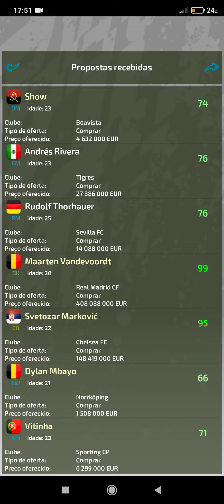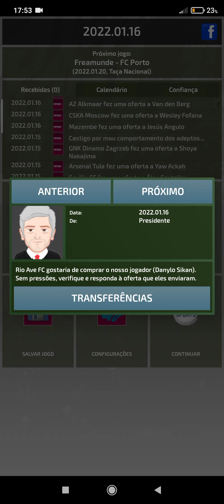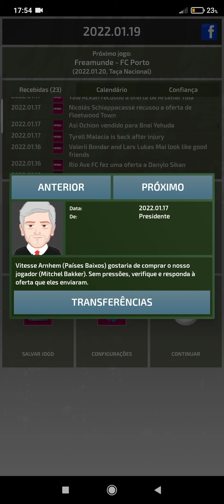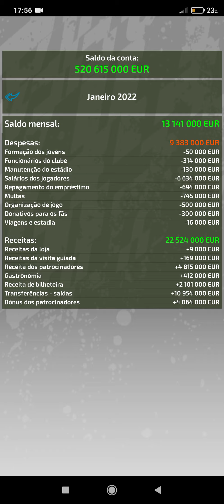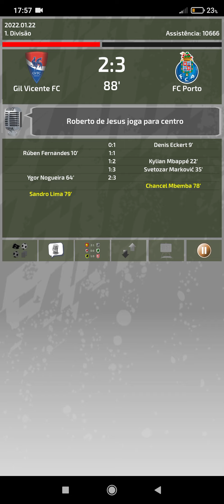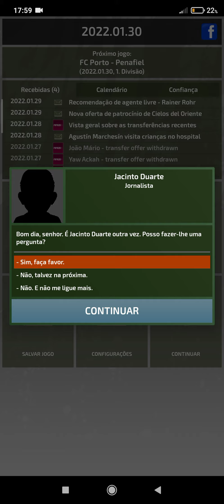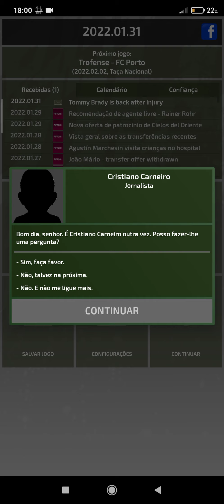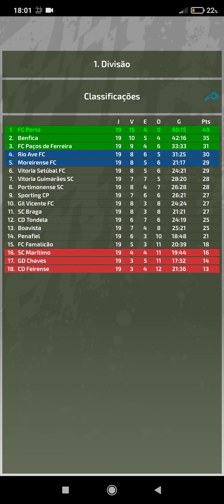Grandes Contratações| Modo Carreira Porto#15